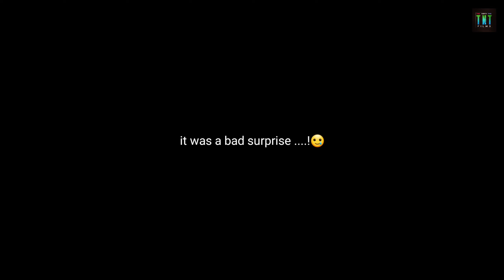Surprise gone Wrong..!🤪 ||XPULSE 200 4V||Solo ride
New vlog in my channel...hope you all enjoyed a lot..😃